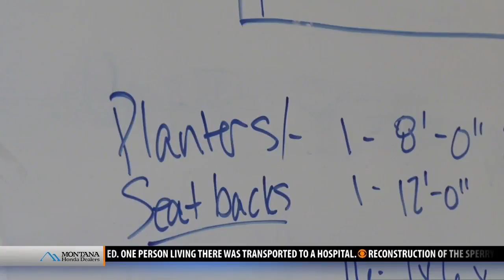Park it in a parklet: Butte’s urban environment gains new feature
BUTTE - Students are working hard to build a community area known as a parklet for Uptown, Butte. The concept is to enhance Butte’s urban environment.  “When you’re driving by and you see people on the street, you want to stop there and be part of that and that’s good for your economy,” said Cassie Wick of Butte Building Active Communities.